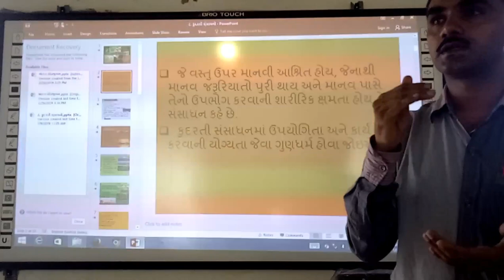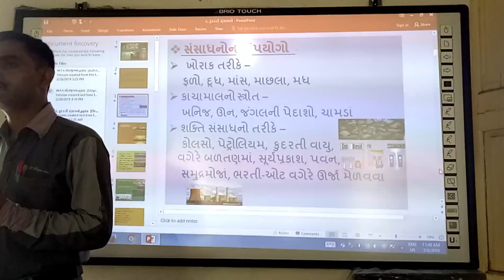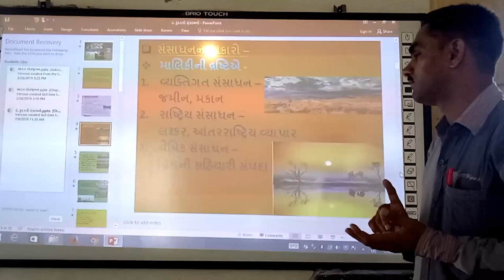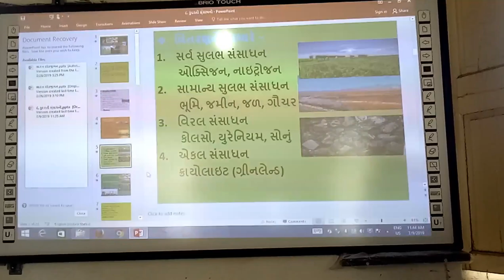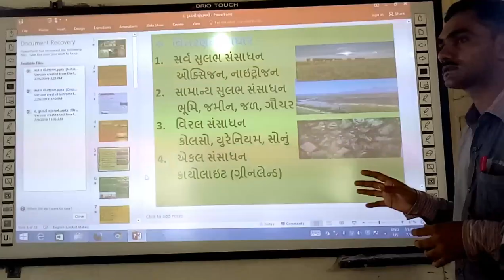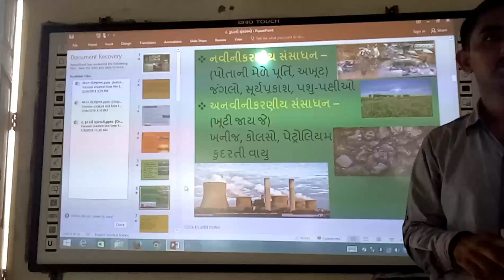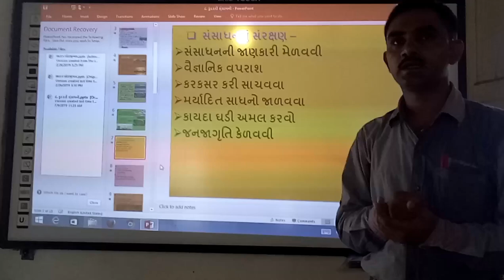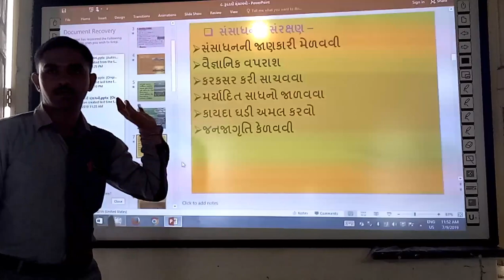Kudrati sansadhano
Kudrati sansadhano, | Bharatna sansadhano, | sansadhanoni mahiti, | best kudarati sansadhano , | smart india, | suresh dhoriya, | kudrati sansadhanona prakaroni mahiti, | you tube, | Education, | technology, | animation, | short note, | social science, | videos, | kudrati sansadhanoni Information,